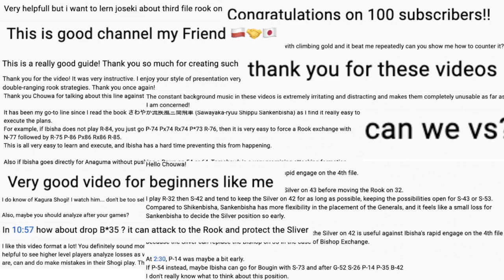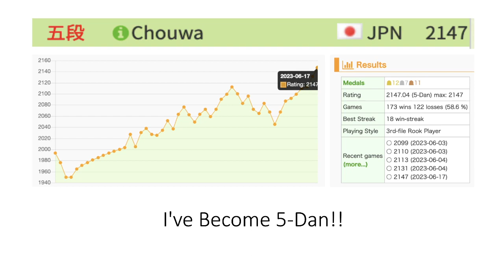【Over 300 Subs!!】Sorry For Long Break and I’ll Start Again!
If you want to collaborate with me, please send DM on Twitter!

~Opening Study~
3rd-file Rook vs:
vs. ☗P-45 Rapid Attack
vs. Anaguma
vs. Left Mino
vs. Others

Other Strategies:
Double Swinging Rook